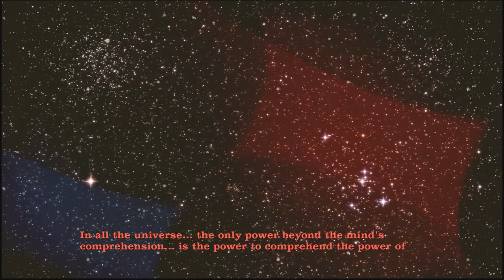Sam and Max The Devils Playhouse Episode 1 Part 1